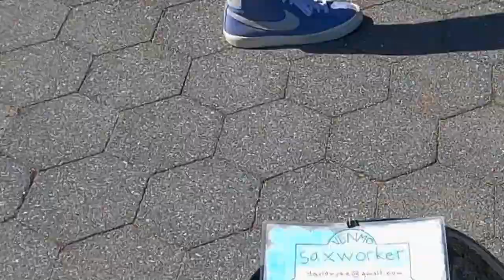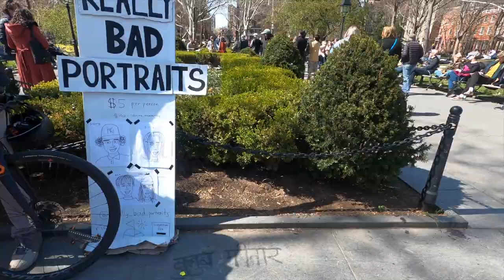Sunday morning walk and music at Washington Square Park| NY Dosa| Cherry Blossom| legendary Dosa man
Hi this is Teesta with a random vlog from Washington square park, in this video, I have captured a random early April Sunday spent at Washington Square Park, New York City, NY, USA. All the sounds in this video are original. I would like to acknowledge the musical presentation from SAXWORKER group since for a long time I have captured here, if anybody would like to find them, can find at instagram davidyeemusic and support them.